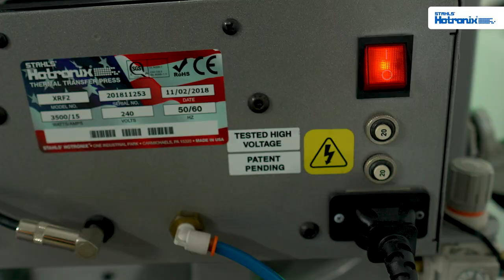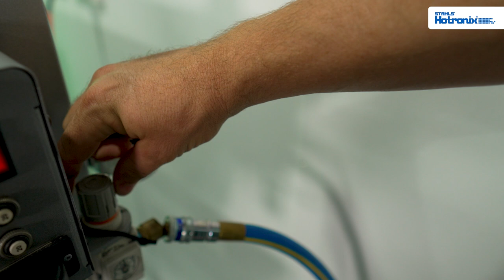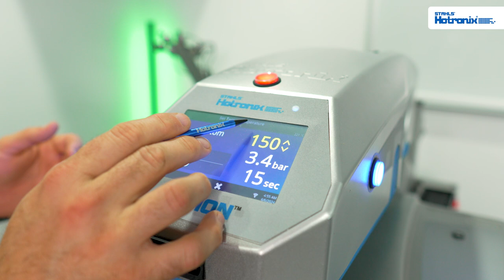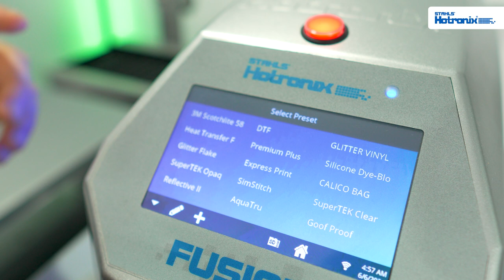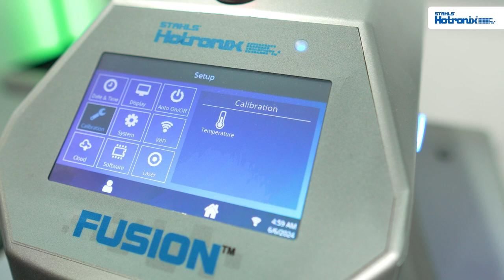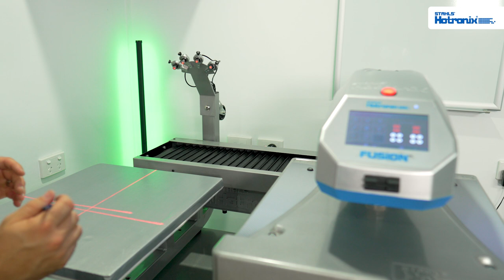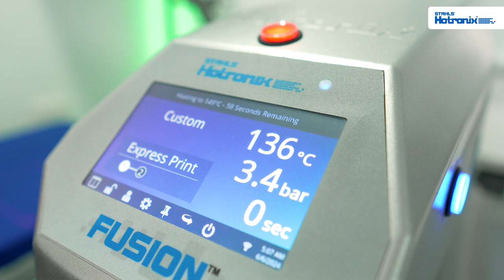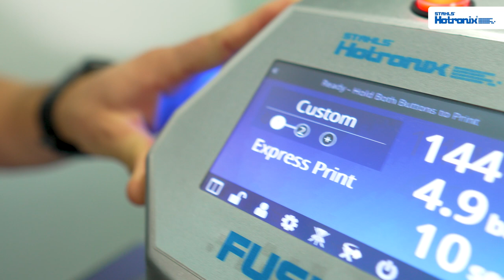Master Your Stahls' Hotronix Dual Air Fusion Heat Press: A Step-by-Step Startup Guide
Welcome to your comprehensive tutorial on how to get started with your new Stahls' Hotronix Dual Air Fusion Heat Press.

From unboxing and connecting to a 15-amp circuit to utilizing the foot pedal and adjusting air compressor settings, Ben covers everything you need to know. He also demonstrates how to use the Fusion controller for temperature, pressure, and time settings, align lasers for precision, and replace interchangeable base plates. Plus, you'll get expert tips on maximizing efficiency and ensuring consistent press performance. Whether you’re new to heat pressing or upgrading to the Dual Air Fusion, this guide is perfect for you.

⏱️⏱️VIDEO CHAPTERS⏱️⏱️
00:00 - Intro
00:27 - Power
01:52 - Compressed Air
04:13 - IMPORTANT compressed air consideration
06:08 - Fusion IQ Controller
13:32 - Using and Adjusting Lasers
18:25 - Tacking
21:38 - Changing base plates
10:46 - Efficient Pressing Tips
26:17 - Conclusion